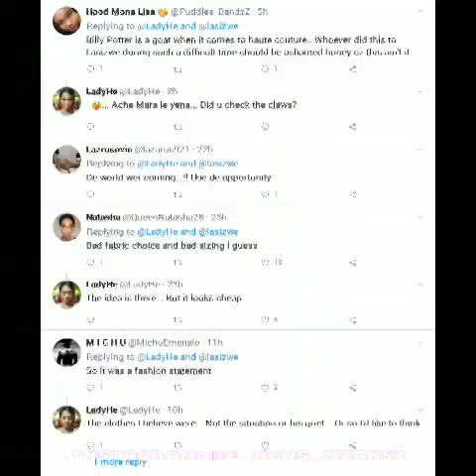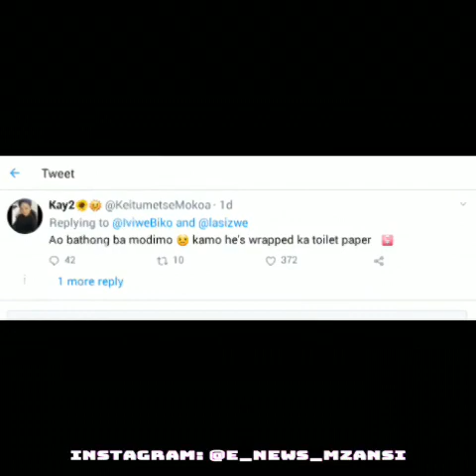Oh No! Did Lasizwe just get dragged like this while mourning?